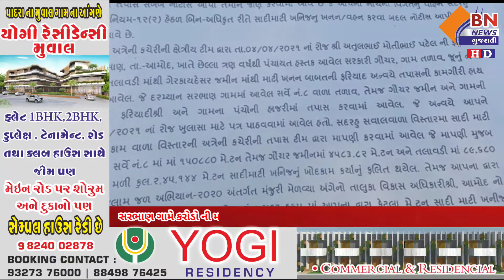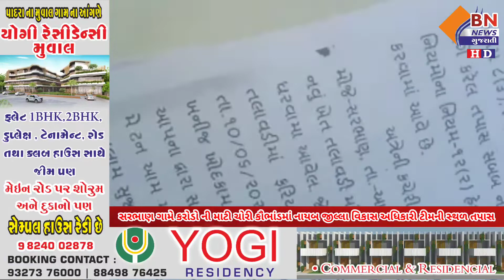સરભાણ ગામે કરોડોની માટી ચોરી કૌભાંડમાં નાયબ જીલ્લા વિકાસ અધિકારી ટીમની સ્થળ તપાસ||BN NEWS GUJARATI